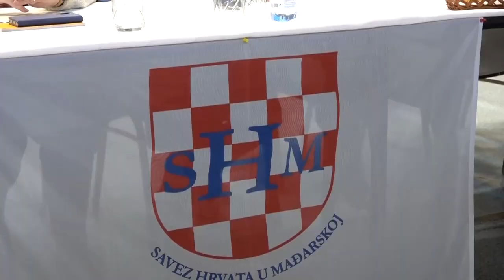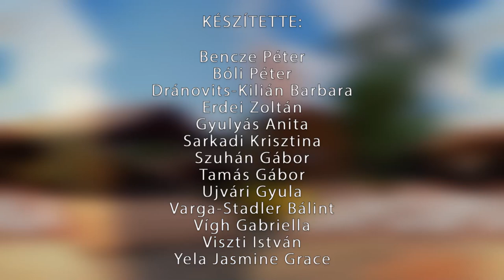Kaposmenti Magazin - 2023.05.16.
Tartalom:
- Dombóváron találkoztak a horvátok - közgyűlés és kulturális programok is várták a résztvevőket
- Ápolókat képeznek Dombóváron - Alapképzés indul a Tolna Vármegyei Szakképzési Centrumban
- Koncertek, gyerekprogramok - megtelt a dalmandi tornaterem a gyermeknapi rendezvény alkalmával
- Dombóváron gyűltek össze az olasz autók szerelmesei. Egy 150 km-es távot teljesítettek az verseny során
- A németek kitelepítésének 75. évfordulójára emlékeztek Kaposszekcsőn. Több részes programot szerveztek az évfordulóra.